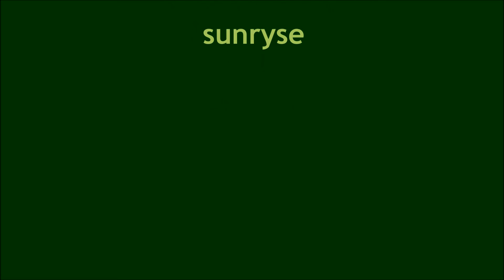Down Under MEN AT WORK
Founded by lead singer Colin Hay back in 1978, this Melbourne-based band had international success in 1983 when their album "Business as Usual" and the single taken from it, "Down Under" were simultaneously at #1 in the album and singles charts in the USA, the UK, Australia and New Zealand.